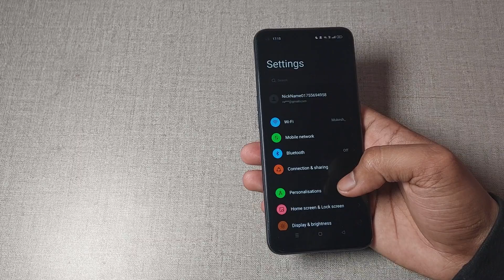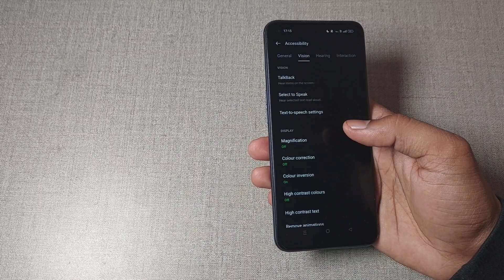colour inversion problem solve kaise kare realme x7, how to solve colour inversion problem in realme